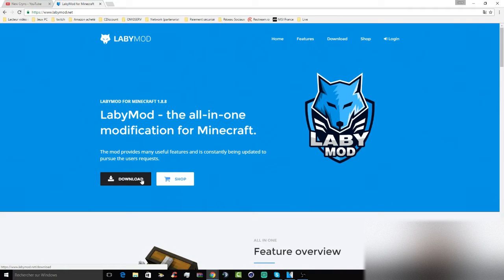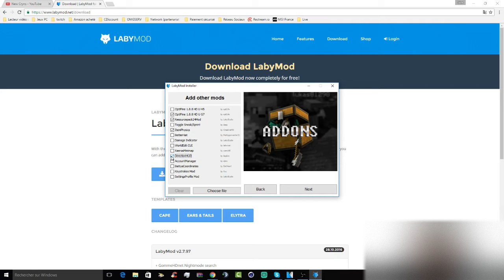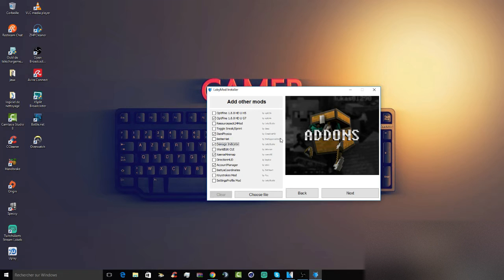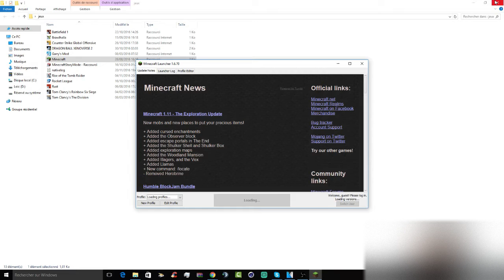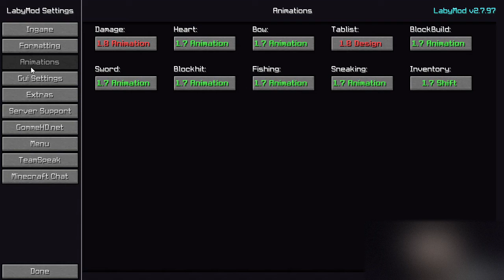TUTORIEL : COMMENT INSTALLER & CONFIGURER LABYMOD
Voici le tuto pour labymod ! J'espère que cela pourra vous aidez dans la facilité du pvp en 1.8.8 .